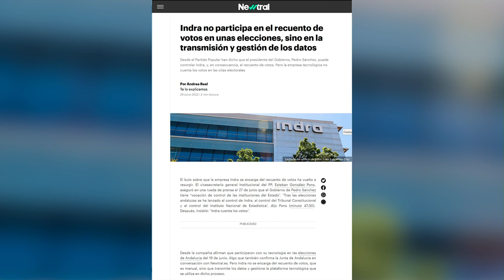💥LOS BULOS DE ANA PASTOR AL DESNUDO CON GABRIEL ARAUJO💥: INDRA si participa en el ESCRUTINIO GENERAL